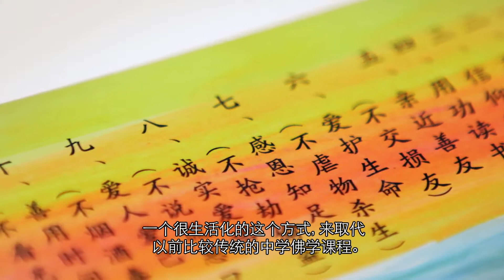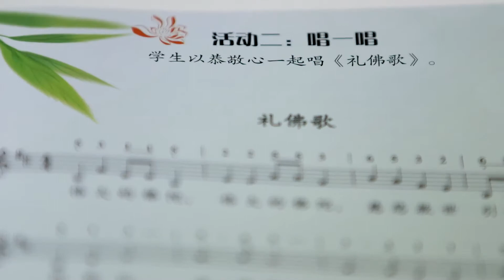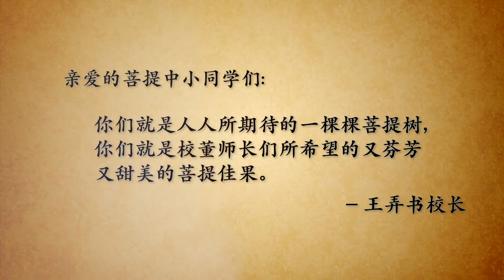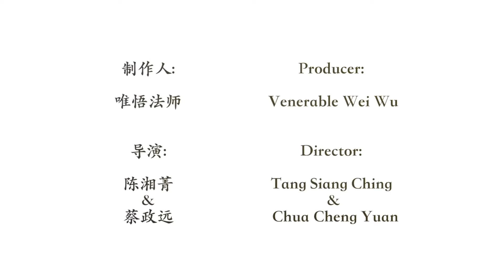菩提學校 (繁體字幕)